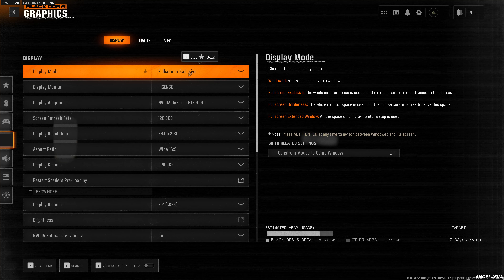Call Of Duty Black ops 6 Open Beta Max Settings RTX 3090 4K Gameplay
Call of Duty black ops 6 Open beta 4K Gameplay on max Settings on RTX 3090 with DLSS ON / OFF

Max Settings - 00:01
DLSS Quality -  12:16

Recorded with shadowplay ,without recording upto 5fps boost.

My System :

Ryzen 9 5950X
Cooler Master Hyper 212 LED Cpu Cooler
Asus ROG Dark Hero 8
Cooler Master ML360R
Deepcool LS720
32GB RAM DDR4 3200MHz
Case Antec C8
RTX 2070 Super 8gb DDR6
MSI GeForce RTX 3090 Ventus 3X 24G OC
MSI gaming plus B350
Corsair VS650 PSU
Corsair V850 80+ Gold
Cooler Master H500 ARGB
Logitech Z906 5.1 Speaker System
Redgear ShadowBlade Mechanical Keyboard